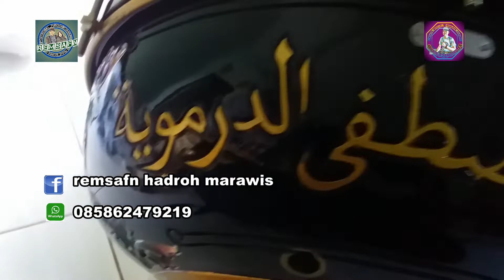Unboxing alat"darbuka dan hadroh